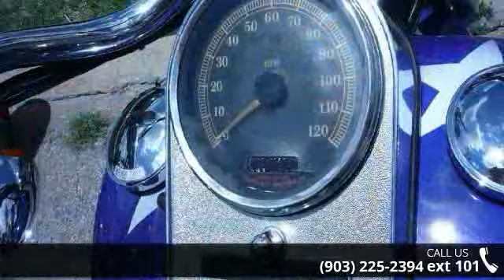2004 Harley-Davidson FLSTF - Softail Fat Boy - Sherman P...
Custom Fat Boy! WOW! &lt;br&gt;When you see a bike like this one, you understand this is what a motorcycle ought to be. Big and solid and massive. With full metal fenders. Fork tubes like tree trunks. A chrome headlight the size of a boulder. And a beefy V-Twin to send it down the road, commanding attention with every thump. Thats what you get with the Fat Boy. And thats probably why theyve been a mainstay on American roads from the first day they set giant wheels to asphalt. Understandably, there is much to like here. Solid disc wheels. Wide 150mm rear tire. Floorboards large enough for Big Foot-sized boots. And a hearty, counterbalanced Twin Cam 88B motor beating in its chest. Choose from traditional carb or refined EFI. Either way, youre living large.